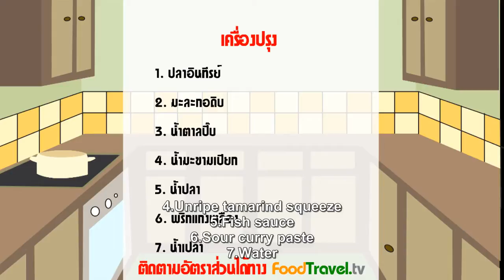[Thai Food]Sour King Mackerel Soup (Gang Lueng Pla In See)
Southern carry from Thailand. We also known as "Gaang Som Tai". Light  yellow color of this curry and spicy taste of this curry is the basic things for most Southern curry. Serve with rice and any kind of fried fish menu will give you a perfect meal for each day.